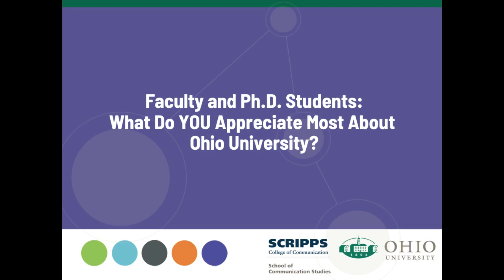What We Value - Ohio University School of Communication Studies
What do our faculty and doctoral students appreciate most about Ohio University and the School of Communication Studies? Keep watching to find out!